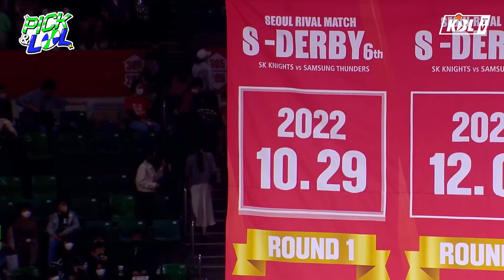이 경기를 본 허재 대표의 심정은? 이 삼각관계 꽤나 묘합니다...🧐 | 10월 4주차 픽앤롤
좋으면서도 좋진 않은데..좋긴 좋은 허재대표..
감독님의 모습과 해설 맛집 032형까지
알차게 담은 10월 4주차 픽앤롤!!

※안 보면 손해임※